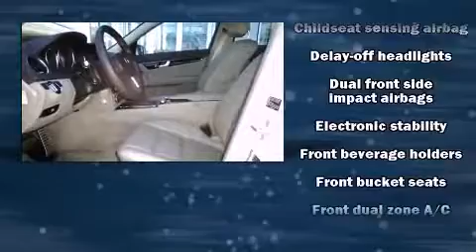2013 Mercedes-Benz C300W4 Sport in Shrewsbury, MA 01545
Mercedes-Benz of Shrewsbury
760 Boston Turnpike Road

Come test drive this 2013 Mercedes-Benz C-Class. With less than 10,000 miles on the odometer, this 4 door sedan prioritizes comfort, safety and convenience. A 3.5 liter V-6 engine pairs with a sophisticated 7 speed automatic transmission, and for added security, dynamic Stability Control supplements the drivetrain. All of the premium features expected of a Mercedes-Benz are offered, including: front and rear reading lights, an outside temperature display, power front seats, fully automatic headlights, rain sensing wipers, power windows, and cruise control. For drivers who enjoy the natural environment, a power moon roof allows an infusion of fresh air. Mercedes-Benz ensures the safety and security of its passengers with equipment such as: dual front impact airbags, head curtain airbags, traction control, brake assist, anti-whiplash front head restraints, a panic alarm, and 4 wheel disc brakes with ABS. This car was designed with safety in mind, allowing you to drive with even greater assurance. This vehicle has achieved Certified Pre-Owned status, by passing Mercedes-Benz's comprehensive certification process. Our sales staff will help you find the vehicle that you've been searching for. We'd be happy to answer any questions that you may have. Please don't hesitate to give us a call.